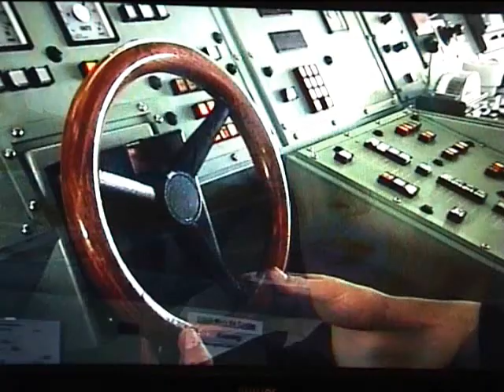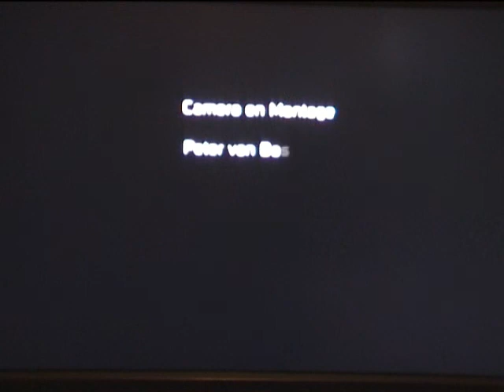Film aan boord van baas 1.wmv